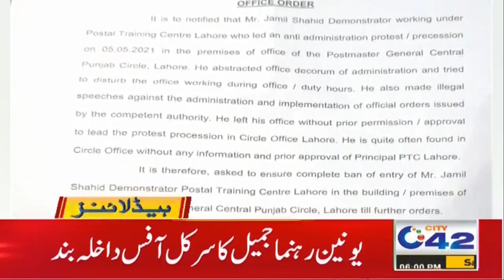Postal Department Workers Protested | 6pm News Headlines | 22 May 2021 | City 42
6pm News Headlines | 22 May 2021 | City 42